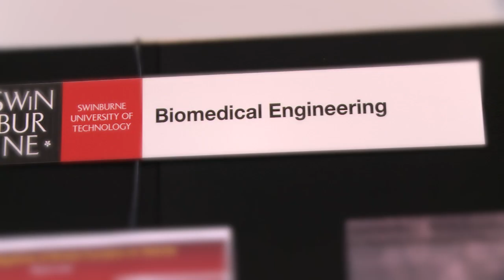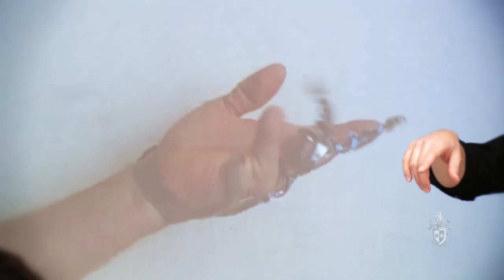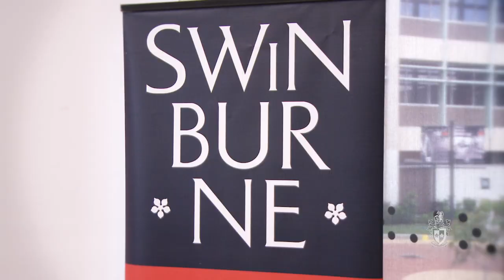Biomedical Engineering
Biomedical Engineers help move medicine forward. Students explain why they chose this course and talk about how Biomedical Engineering combines their love for maths, science and physiology.